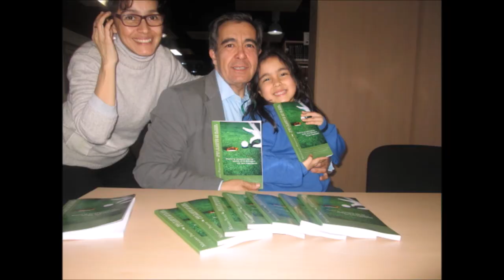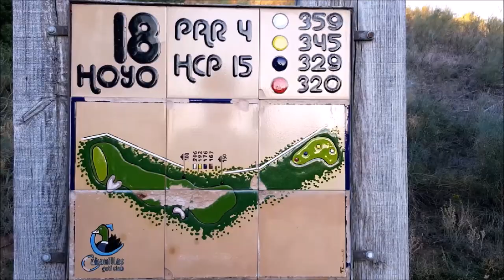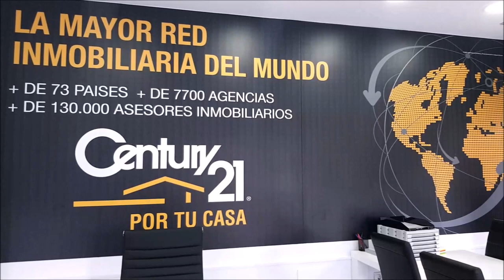16 DESDE ANTEQUERA GOLF CON JOSE LUIS ABAJO PIRRI Y JUAN CALATAYUD , DESCANSO, DISFRUTE Y GOLF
Programa Nº16 DESDE ANTEQUERA GOL, DESCANSO, DISFRUTE Y GOLF CON  JOSE LUIS ABAJO, PIRRI,  MEDALLA OLIMPICA ESGRIMA, JUAN CALATAYUD,  EX PORTERO DE FUTBOL, RAMON JIMENEZ, CONSEJERO DELEGADO DE ANTEQUERA GOLF, VICTOR CASADO DIRECTOR ANTEQUERA GOLF Y BILBIL HOUSE junto a Mariano Puerta Director de COaching Golf Radio y TV .  Grabado en HOTEL ANTEQUERA, HOTEL CONVENTO DE LA MAGDALENA Y ANTEQUERA GOLF